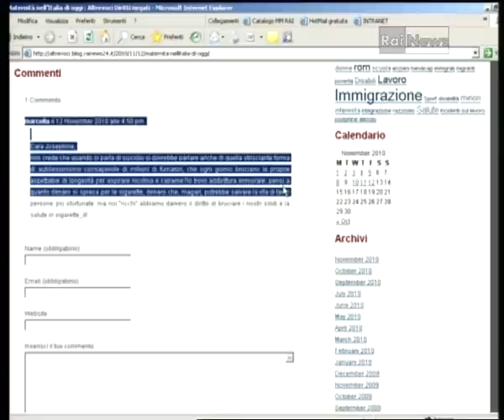Rai News - Il Blog di Altre Voci Diritti Negati con Josephine Alessio - La dipendenza dal fumo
Nello spazio del Blog di Rai News, si parla della dipendenza dal fumo, che - ci credereste? - una volta sconfitta, puo' diventare una opportunita' per salvare la vita di tanti bambini. La giornalista  Josephine Alessio ha intervistato  il prof. Giacomo Mangiaracina, docente del Dipartimento di Scienze Sanita' Pubblica dell'Universita' La Sapienza di Roma.